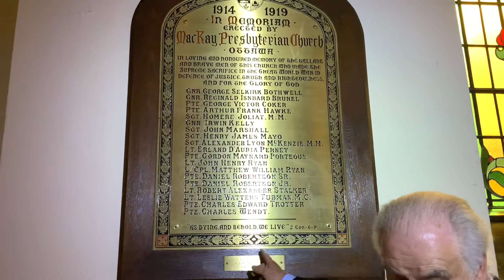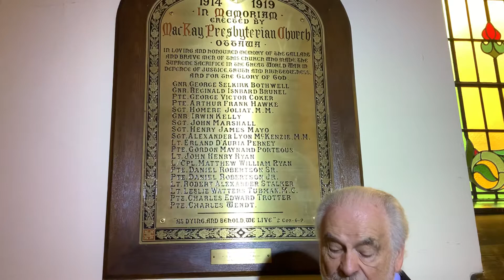Why We Remember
Reflecting on War Memorials at MacKay, and what they mean. Alan Bowker recorded in the MacKay sanctuary, November, 2020.